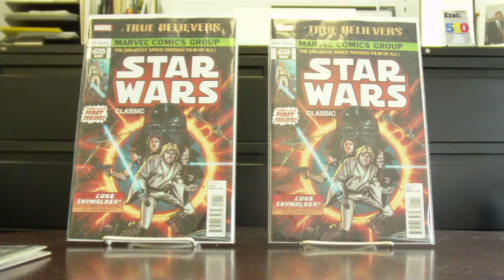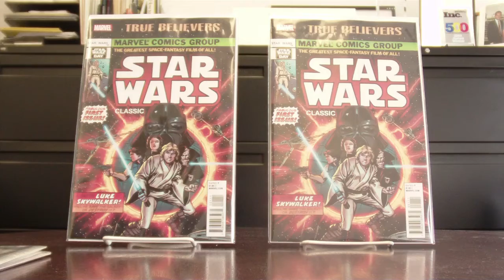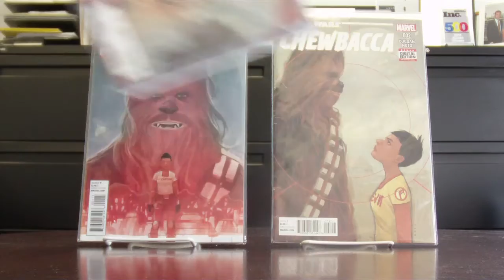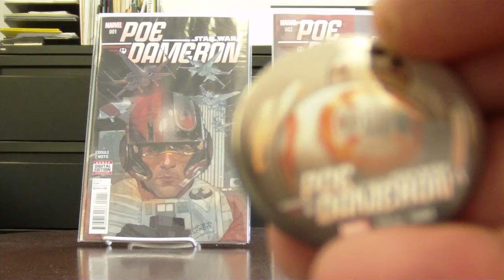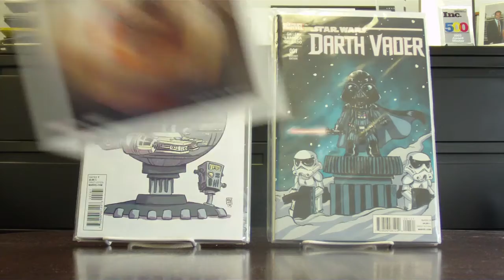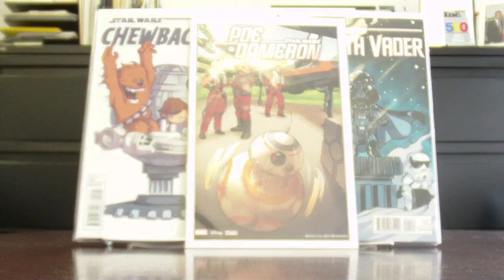May the 4th Be With You - 2016 Star Wars Collection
Happy May the 4th Be With You, sharing my Son's collection of Star Wars comics. He is only 2 years old, and already a bigger fan than me! While I may not be the biggest Star Wars Fan, I definitely support his comic book habit! Happy to meet him in the middle! Enjoy!